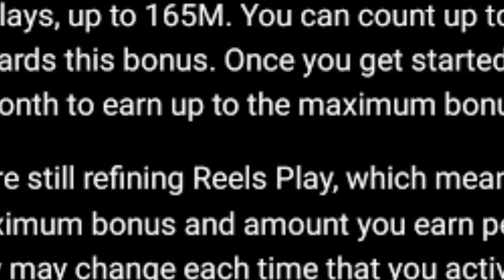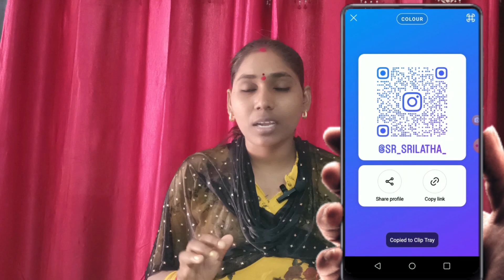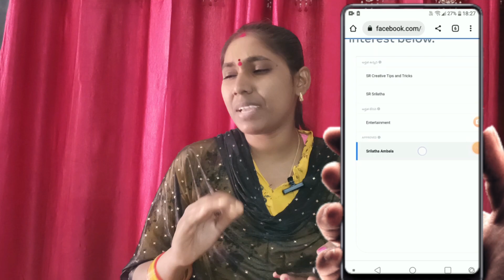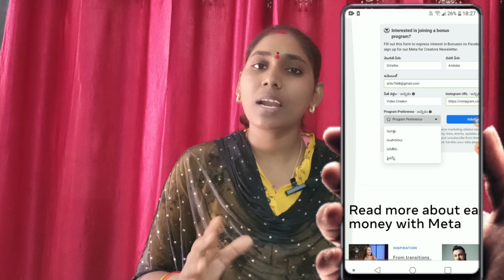Instagram Reels Bonus Not Showing | Instagram reels bonus eligibility 🤩 | How to Enable Reels Bonus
Instagram reels bonus not showing | Instagram reels bonus eligibility 🤩 | How to Enable Instagram Reels Bonus

Follow myMoj

A.Srilatha

Published by
Sr creative thought Channel Owner
Srilatha.